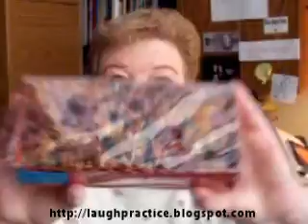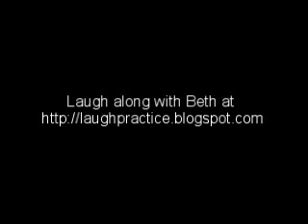fruitcake laugh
laughpractice